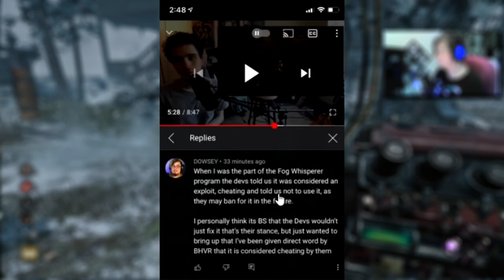O FIM DA RESOLUÇÃO ESTICADA? BHVR CONSIDERA CHEATING?! - Dead By Daylight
💻 MEU SETUP:

🚀- Gravação: Streamlabs OBS
🚀- Edição: Vegas Pro 15
🚀- Microfone: SF-920
🚀- Facecam: Webcam HD Full (Xingling)